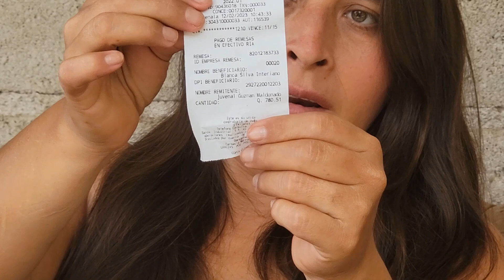🔴😱Ase Mucho Que No Ivamos Donde Doña Elvira Vean Que Contenta Que llegamos 😊